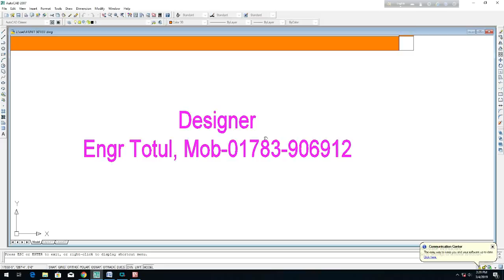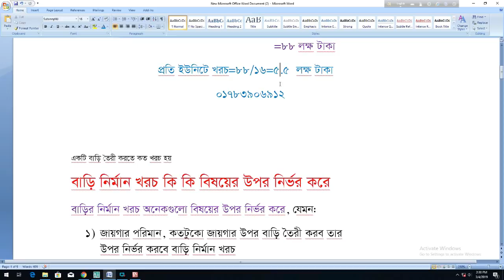৪ ইউনিট বাড়ির প্লান খরচ সহ 4 unit plan with cost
4 unit plan with cost
Best Floor Plan 50'x40'
Home Plan 50'x55'
BEST PLAN FOR YOUR DREAM HOUSE
House plan
Home plan
House building plan for bangladesh